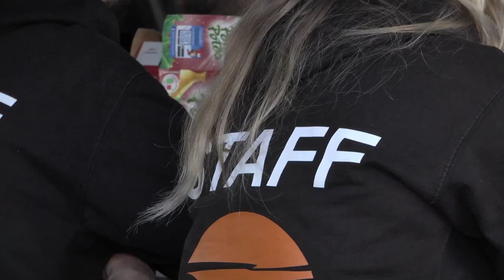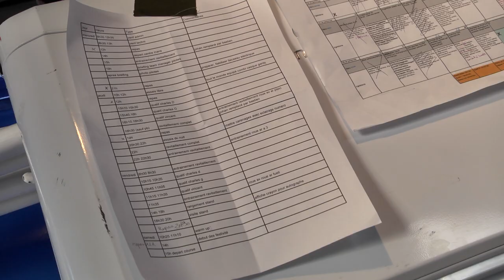24 Heures Motos 2018 - Au petit-déjeuner avec un team !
Notre consultant Gérard Jolivet est parti à la rencontre du Team Slider Endurance au moment du petit-déjeuner. Le Team manager Mickaël Lecouturier présente son équipe.